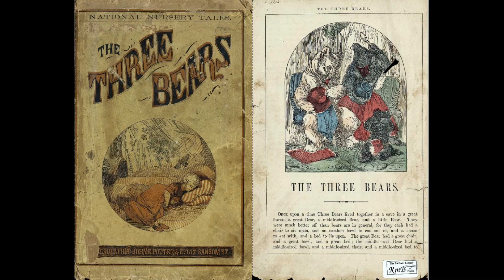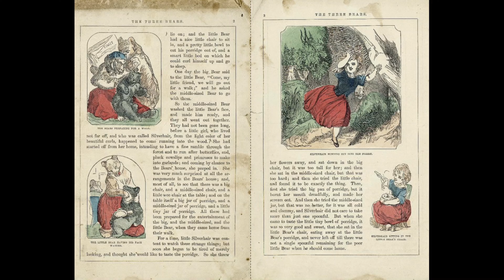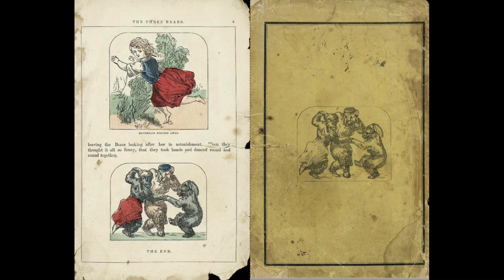016 - The Three Bears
Published by John E. Potter & Co.

Read The Story of the Three Bears from the Baldwin Library of Children's Literature at University of Florida's George A. Smathers Libraries.